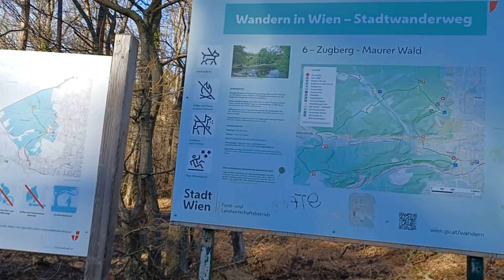23.bez. Liezing. Wienerwald. wedrowka przez lasek gdy szumi silny wiatr.